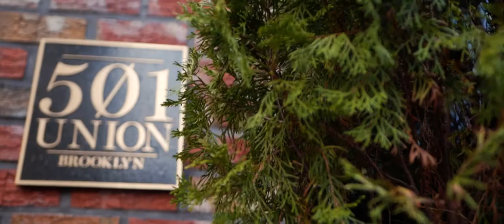Rafaela and Alvin Wedding Highlight at 501 Union, NY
It's always a beautiful thing, witnessing the love between two people who can't seem to stop smiling at each other. All of their adventures have led up to this moment.

Rafaela and Alvin danced the night away at 501 Union, NY. With their friends and family witnessing this milestone in their lives together, there was so much joy to go around. We wish them both the very best and may their love continue to grow for years to come!